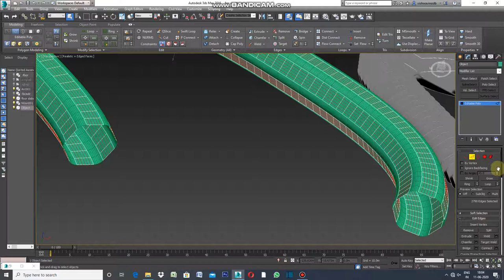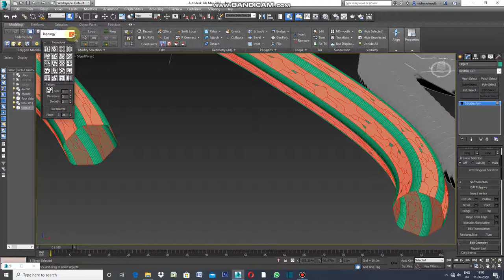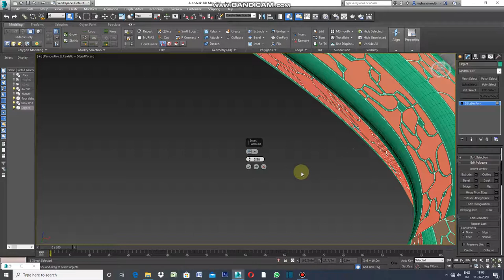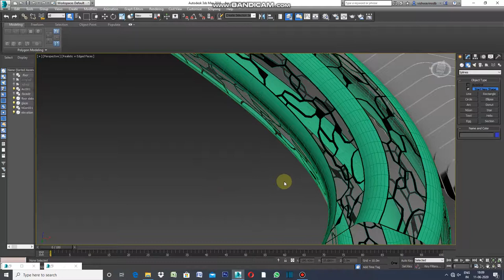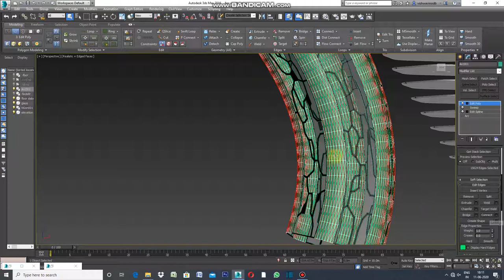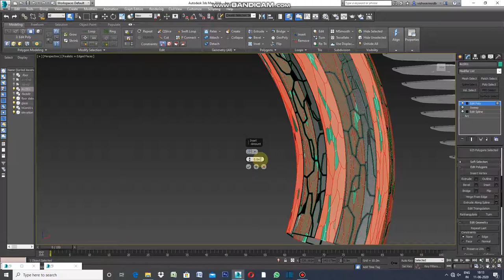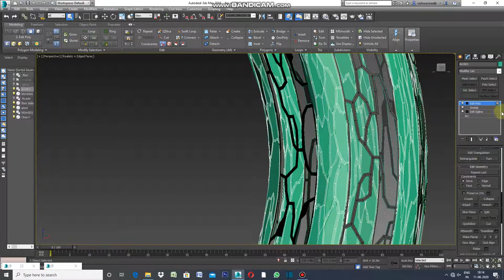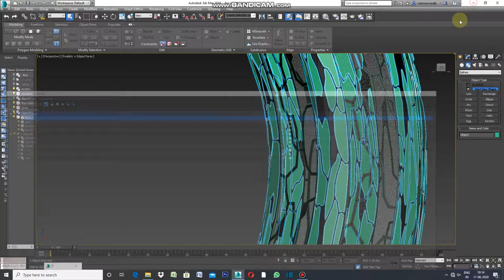ELEVATION WITH POLYGON MODELING IN 3DS MAX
DESIGNING ELEVATION WITH POLYGON MODELING IN 3DS MAX IS VERY FAST.LET'S DO IT.
DRAW PENTAGON RADIUS EQUAL TO THE HALF WIDTH OF WING.APPLY FILLET BY CHOOSING EDIT POLY AND SELECT FILLET DO THE CORNER SMOOTH.
APPLY SWEEP MODIFIER.INCREASE NUMBERS OF STEPS IN INTERPOLATION.
NOW SELECT WHOLE SURFACE ,PICK EDIT POLY , SELECT SEGMENT AND PICK ONE SEGMENT ON EACH SIDE OF PENTAGON BY USING PRESS CONTROL KEY.SELECT RING THEN SELECT POLYGON WITH PRESS CONTROL KEY OF KEYBOARD.DETACH IT.NOW SELECT GENERATE TOPOLOGY UNDER POLYGON MODELING.SELECT PATTERN AND APPLY INSET UNDER EDIT POLY.DETACH THAT PORTION AND ADD GLASS MATERIAL TO IT.FINALLY APPLY SHELL MODIFIER TO ADD THICKNESS TO SURFACE.